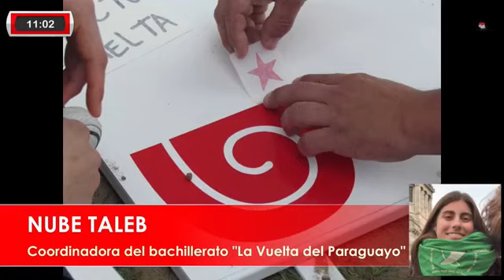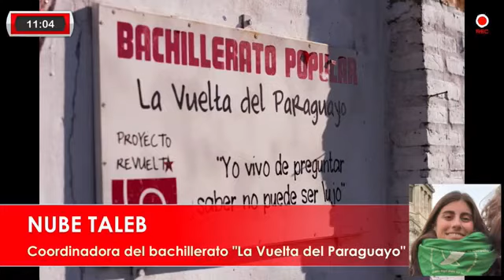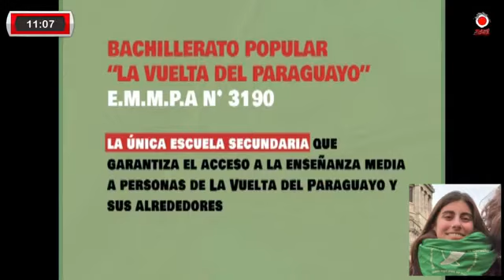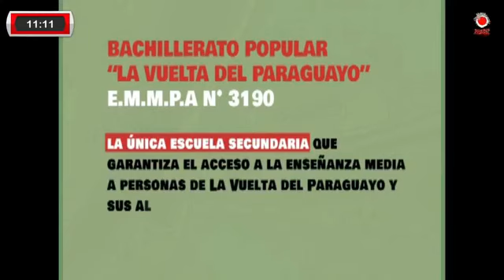La historia del bachillerato popular de la Vuelta del Paraguayo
Hablamos con Nube Taleb coordinadora del bachillerato popular de La Vuelta del Paraguayo nº 3190 sobre la historia de esta institución de gestión social que ya tiene 5 años de vida. Como aún no reciben aporte del Estado para funcionar, largaron una campaña para colaborar con la cooperadora de la institución educativa.